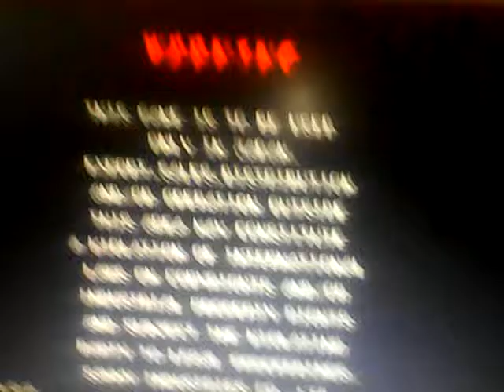Zombie Raid Sammy ( Year 1995 ) Attract and Demo ( MAME Arcade Version ) Horror Video Game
Zombie Raid is a screen scrolling horror themed light gun shooter game released for the arcade by American Sammy in January 1995 .

In 1918 England a small village suffering a rash of kidnapping and grave robbing incidents and heavily zombie's have begun to emerge .

With the job too dangerous for the police to handle private detective Edward Windsor begins to investigation .

Following a shooting in the village cemetary Edward rescued man named Chris and the two join forces to infinite a nearly
castle where the zombies have originated .